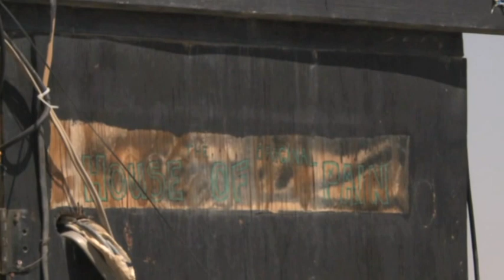Afghan Pakistan border with U.S. Soldiers (Part 2 of 2)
Soldiers from the 172nd Infantry Separate Brigade, based out of Germany, take it in turns to man an outpost on the Pakistan border in Afghanistan (PAKTIA PROVINCE, AF). The Taliban generally stay out of their way, choosing instead to target the base below with rockets.  10/11/11  Video credit:  NATO CHANNEL